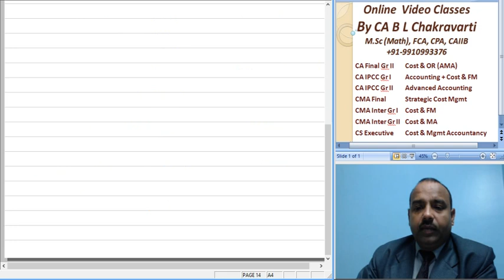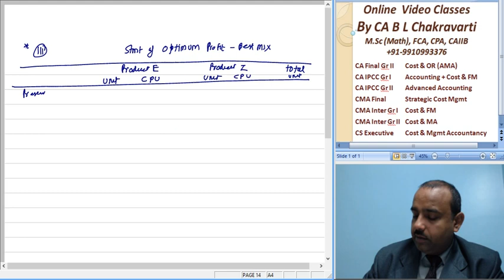Lect 389 May 12 Q 4 a